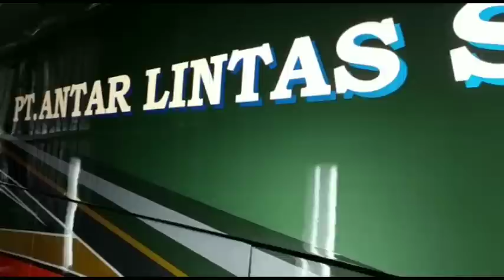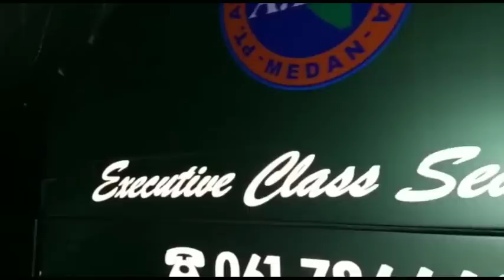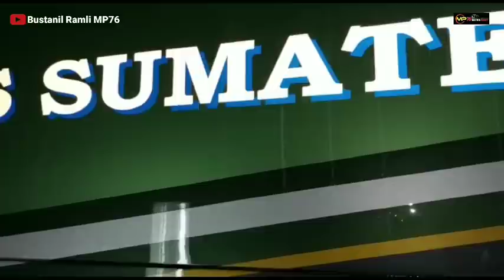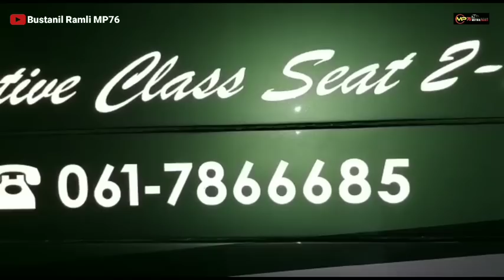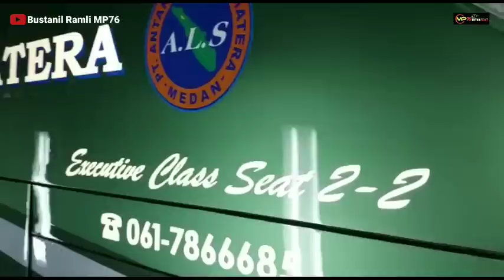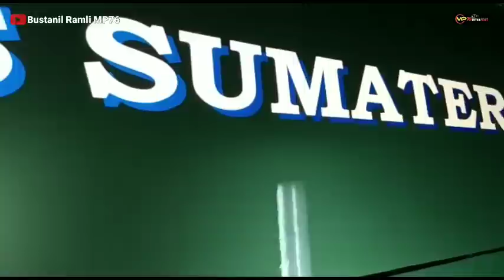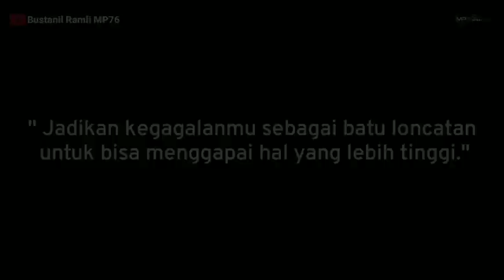SUPER CINCLONG BANGET ⁉️ HASIL CLEAR COAT KEDUA ALS 270 NEW REBORN SETETES TAPI BENING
Assalamualaikum. wr wb

INFO TERKINI. !!!

ALHAMDULILAH HASIL CLEAR COAT KEDUA ALS 270 NEW REBORN CINCLONG BANGET BOSKU .

MATOR SAKALNGKONG

TERIMA KASIH ❤️❤️